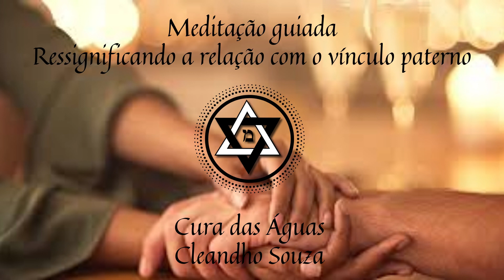Meditação guiada Ressignificando a relaçao com o pai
Meditação guiada para ressignificar a relação com o pai e curar feridas de distanciamento, ausência, exigência em excesso, severidade, e medo que possam existir em relação a figura paterna em nossas vidas.

Instruções:
Encontre um lugar tranquilo, pode deitar-se ou sentar-se... Feche os olhos, respire profundamente algumas vezes e pressione o "play". Ouça a meditação prestando atenção a cada palavra e deixe a sua imaginação fluir... Concentre-se apenas no caminho em que a meditação leva seus pensamentos, deixando de lado todas as influências do mundo que nos cerca... Inspire-se comigo e boa meditação!

Mais sobre mim:
Cleandho Souza, terapeuta holístico e integrativo, thetahealer, reikiano e astrólogo